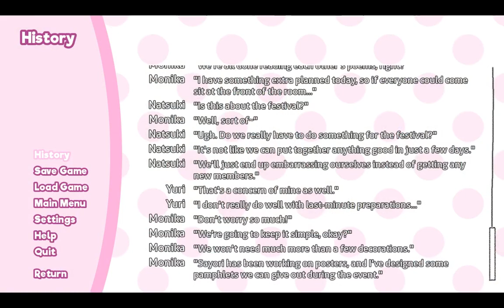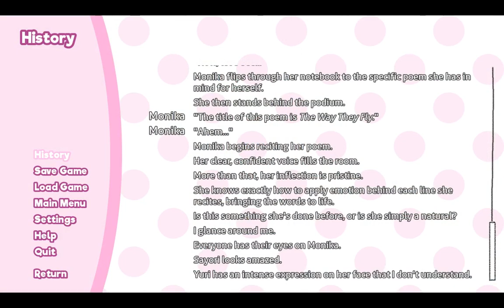Doki Doki Literature Club #7 Festival plans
We discuss what we are going to do at the festival. Monika really seems to want the club to succeed, huh?